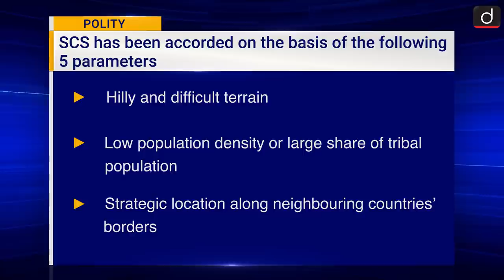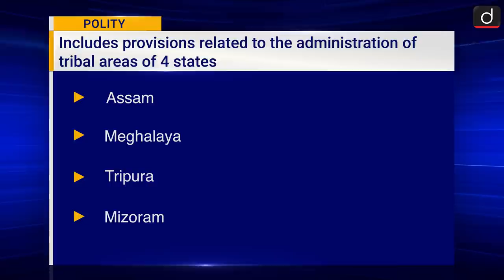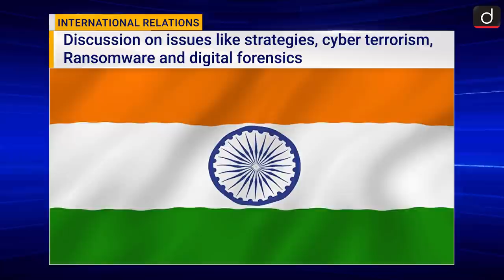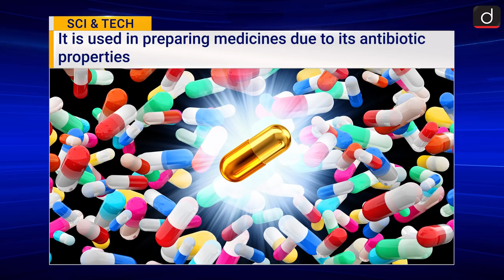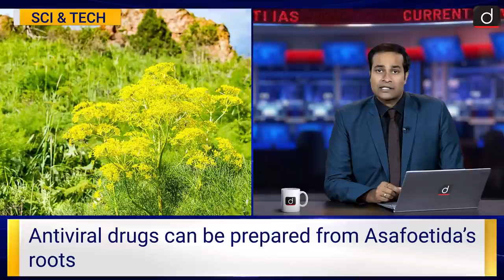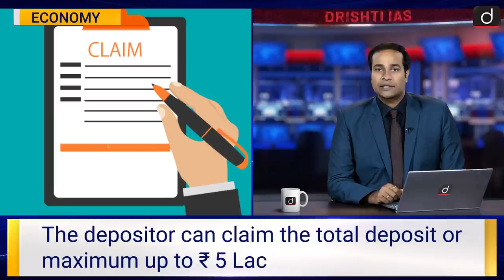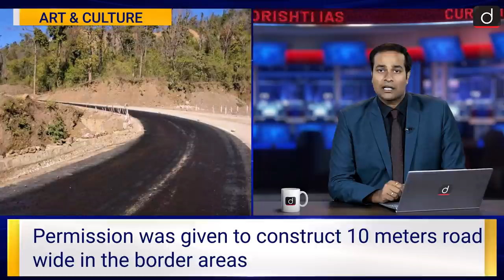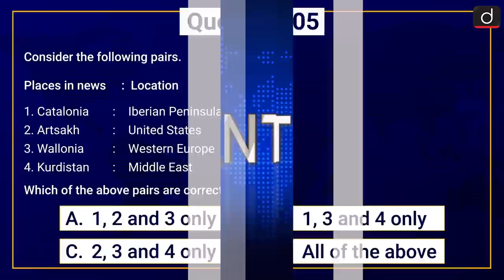Current News English (10 - 16 DEC, 2021) | Weekly Current Affairs | UPSC Current Affairs 2021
In Drishti IAS Current News Bulletin, Amrit Upadhyay brings to you a summary of news events that happened last week. In Drishti IAS Current News Bulletin, Amrit Upadhyay brings to you a summary of news events that happened last week. In this episode we have covered important topics like aadhar seeding to voter cards, demand for inclusion of ladakh in 6th schedule and earth black box etc.

Important pointers:

Recently, the cabinet approved some important election reforms on the basis of election commission recommendations. The central government has agreed to link aadhar to voter cards voluntarily. Bihar CM Nitish Kumar after a long time again raised the special category status for bihar. There is also demand being raised to include ladakh in the sixth schedule of the Indian constitution.

Coming to the science and technology segment, on the basis of black box used in flights an earth black box is also being constructed in Tasmania, Australia. Lastly, in the economy section we are covering here the co-lending model of RBI which is being adopted by big banks in the country.

CONTENTS OF THIS BULLETIN ARE:

 SUBJECT LIST

Polity

1.  LINKING AADHAAR WITH VOTER ID AMONG POLL REFORMS     CLEARED BY CABINET

2.  DEMAND OF SPECIAL CATEGORY STATUS FOR BIHAR

3.  BILL CORRECTING DRAFTING ERROR IN NDPS ACT PASSED BY LS

4.  MHA ATTRIBUTED WEATHER, LACK OF TRAINED STAFF FOR LOW    BUDGET SPEND IN LADAKH

International relations

5.  SANGHAI COOPERATION ORGANIZATION- RATS

6.  REFERENDUM IN NEW CALEDONIA

7.  BLACK BOX TO HOLD HUMANS

8.  WILL INDIA BE ABLE TO HARVEST ITS OWN HEENG

Economy

9.  WHAT IS CO-LENDING

10.  BANK DEPOSIT INSURANCE PROGRAMME

11.  PROMPT CORRECTIVE ACTION FRAMEWORK FOR NBFCs

12.   SUPREME COURT APPROVES WIDENING OF THREE CHARDHAM HIGHWAYS

1.  GOVT. TO RAISE LEGAL AGE OF MARRIAGE FOR WOMEN

2.  SUPREME COURT ALLOWS BULLOCK CART RACE IN MAHARASHTRA

3.  INDIA-BANGLADESH PIPELINE LIKELY TO BE INAUGURATED NEXT YEAR

4.  CLIMATE CHANGE RELATED RESOLUTION DROPPED IN UNSC

5.  ISA GETS OBSERVER STATUS IN UNITED NATIONS

6.  KONYAK UNION RELEASES NO-COOPERATION RESOLUTION TO INDIAN ARMY

7.  OVER 2000 WILDLIFE CRUELTY CASES REGISTERED BETWEEN 2018-20

8.  ENERGY CONSERVATION WEEK OBSERVED BETWEEN 8-14 DECEMBER